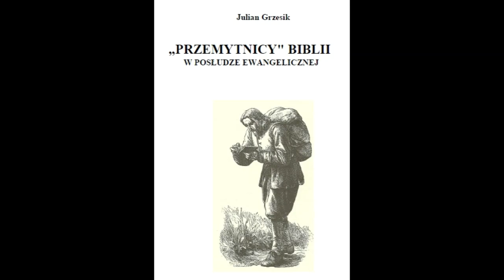[audiobook] 'Przemytnicy' Biblii w posłudze ewangelicznej [#10]: Ukraina W 1989 roku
Wersja audio pierwszego rozdziału drugiej części książki Juliana Grzesika pt. "'Przemytnicy' Biblii w posłudze ewangelicznej" - część ta nosi nazwę "Opisy posługi ewangelicznej w krajach SNG". Rozdział pierwszy opisuje posługę na Ukrainie w 1989 roku.

"Od dnia 9 września do 9 listopada 1989 roku byliśmy z Heleną w Związku Radzieckim. Tym razem nie ukrywając, przewieźliśmy przez nikogo nie pytani, cały karton i jedną torbę literatury.

Już w dniu 10 września uczestniczyliśmy w weselu we wsi Winnica. Miałem tam pierwszą okazję przemówić publicznie, zwracając uwagę obecnych na małżeństwo Jezusa z Kościołem i na owoc, w postaci odkupionej ludzkości, jako ich potomstwa. Prezbiterowi zboru pozostawiliśmy 1 tom w języku rosyjskim.

Po zameldowaniu się w Owirze, dnia 14 września wyjechaliśmy do Donbasu, dokąd przybyliśmy 15 września. Dnia 17 września w przeszło milionowej Makijewce byliśmy na święcie Żniw. Poproszony do usługi w zborze, nawiązując do amerykańskiego święta dziękczynienia, w krótkich słowach wskazałem na odkupienie i na jego pierwszy owoc w postaci Kościoła, oraz na kolejny pozostały rodzaj ludzki. W niedzielę wieczorem przywieziono nas do Dymitrowa, gdzie usłużyłem w zborze Baptystów na temat świadectw Ducha. 18 września byliśmy w Bielickoje, w zborze nierejestrowanych baptystów na specjalnie zwołanym przez nich zebraniu pytań i odpowiedzi. W atmosferze pełnej demokracji, na wzór kongregacji pierwotnego Kościoła, było to naprawdę wspaniałe zebranie. Dlatego też nasze i obecnych "serca pałały", gdy wspólnie "otwieraliśmy pisma". Wówczas przekonałem się, że pomimo niepełnej znajomości języka rosyjskiego, słuchacze mnie rozumieją, i to dodało mi śmiałości do publicznych wystąpień.

W Dymitrowie, nocowaliśmy u Żyda baptysty, mieliśmy tak interesującą wymianę poglądów na tematy biblijne z licznymi osobami, w tym z jego zięciem, że zdecydowałem się pozostawić im jedyny maszynopis tłumaczenia na język rosyjski 16 tomu - "Mapa Boskiego Planu" (przypis redaktora wersji audio: współczesny tytuł epifanicznego tomu 16 to "Wykres Boskiego Planu", koniec przypisu redaktora wersji audio). Następnego dnia gościliśmy u rodziny, gdzie przed kilkoma laty, po śmierci matki, siostra Wiera wyszła za mąż za wdowca z ośmiorgiem dzieci, które wychowuje po chrześcijańsku. Niektóre z dzieci już przyjęły chrzest, pięknie grają i rodzinnym śpiewem uwielbiają Boga. Rodzina ta może stanowić wzór dla wielu chrześcijan.

Od 20 do 21 września spędziliśmy czas na budujących rozmowach z licznymi baptystami w Krasnoarmiejsku, którzy nas również bardzo serdecznie przyjmowali. Tamtejsi współwyznawcy zajęci byli ochotniczą pracą przy remoncie domu u młodej siostry, mieszkającej z chorym ojcem. Jest ona zaangażowana religijnie. Zadawała wiele interesujących pytań i właściwie reagowała na prawdę Słowa Bożego.

  Do Makijewki odwiózł nas ojciec rodziny, której czterech myślących, sympatycznych synów jest bardzo zaangażowanych religijnie. Jednemu z nich zostawiliśmy 15 tom. W Makijewce odnaleźliśmy Leona Zajdenkę - Żyda z Lublina, który opuścił Polskę w 1939 roku, służył w Armii Czerwonej, był dwa lata na froncie. Gdy chciał, aby go przeniesiono do polskiej armii Berlinga, został skazany na 10 lat więzienia, z czego odsiedział siedem. Wraz z z wierzącym synem Piotrem i córką przebywał obecnie na zaproszenie w Lublinie, gdzie odnalazł swoją siostrę, która w 1935 roku przyjęła chrzest, przetrwała wojnę, i po 50 latach spotkała się ze swym bratem. W Makijewce poznaliśmy również rodziców naszych gospodarzy. Matka, chora na raka, w pełni świadoma swego stanu, w swojej boleści pociesza drugich, i z chrześcijańską rezygnacją idzie na spotkanie ze śmiercią. W sobotę 23 września usłużyłem w zborze w Doniecku (kilkaset osób), z ewangelii Jana rozdziału 10 wersetów od 1 do 6. W niedzielę poszedłem do klubu żydowskiego, gdzie odnalazłem czterech polskich Żydów, w tym pana Flaksera, rodem z Łodzi, znającego kilka języków, w tym literacki polski. Zgodził się przełożyć na język rosyjski 1 i 2 tom Aliji. W tym czasie Helena uczestniczyła w święcie Żniw w Pietrowce, gdzie między innymi zapoznała Polkę lekarkę-chirurga, która nie zna już języka polskiego, ponieważ rodzice obawiali się, że będąc Polakami zostaliby wywiezieni na Sybir. Posłaliśmy jej zaproszenie do nas. Wieczorem byliśmy oboje w centralnym zborze, gdzie po nabożeństwie mieliśmy spotkanie z miejscowymi Polakami, którym zostawiliśmy 1 tom i liczne broszury, ponieważ diakon Budarecki dobrze zna język polski. Inne polskie traktaty rozdaliśmy już w poprzednich miejscach.

25 września przybyliśmy na Krym (...)"